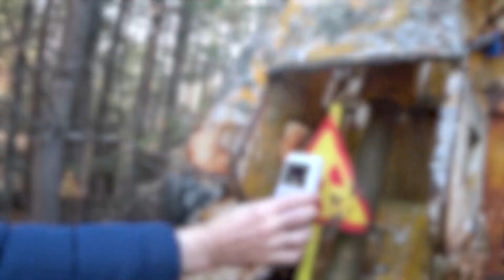Интервью с Креосан / Разоблачение сталкеров Чернобыля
Чернобыль, Что случилось с квартирой в Припяти? Кто нас обокрал в Чернобыле, поговорим о вандалах, которые все рушат в ЧЗО. Возьму интервью у Сани Креосан, о Чернобыле в целом. Ответим на самые часто задаваемые вопросы, как поехать в Припять и что случилось с нашей квартирой.

Кстати если тут наберем 20 к лайков, то я снова поеду в Припять , чтобы отснять для вас огонь-контент. Это кстати моей новый формат на канале, как вам?